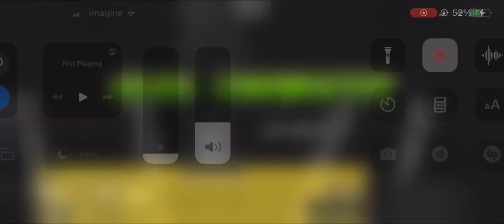Rising lava wtf my lvl plat unfinished😂🤣😂😂🤣🤣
OGHGOGOOOFOOGOGFGGGIOOGOIGGOOOOOOOOOGGGGGOOOGGog